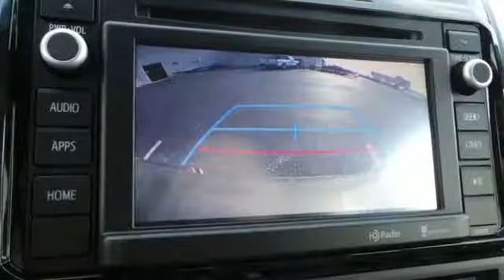2015 Toyota Tacoma Rochester MN Winona, MN S74695 - SOLD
Year: 2015
Make: Toyota
Model: Tacoma
Trim: Base
Engine: 4.0L V6 EFI DOHC 24V
Transmission: 5-Speed Automatic
Color: Brown
Interior: Graphite
Stock #: S74695
VIN: 3TMLU4EN7FM201039

Address:
4900 Highway 52 N